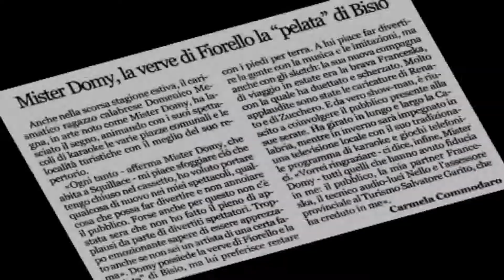Presentazione Showman Mr Domy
Mr Domy Live Showman